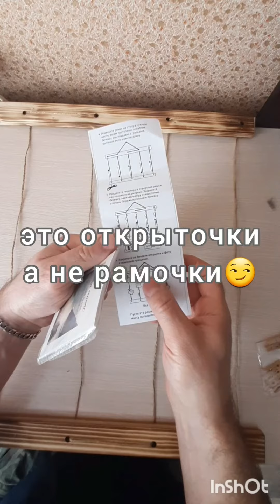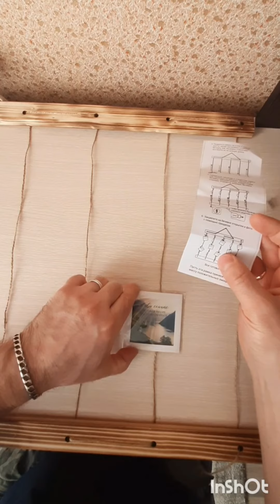ПроПокупки.Фоторамка коллаж .Фильм13